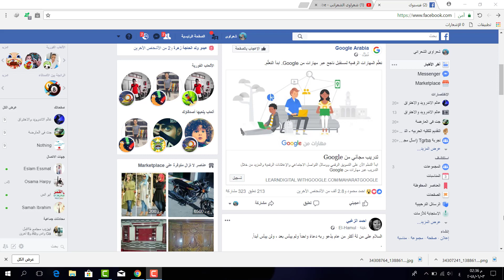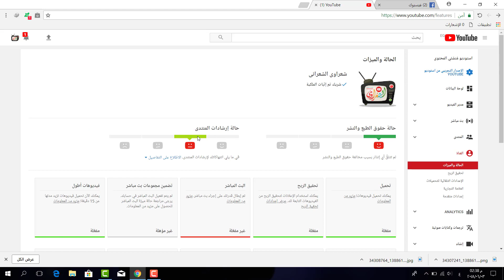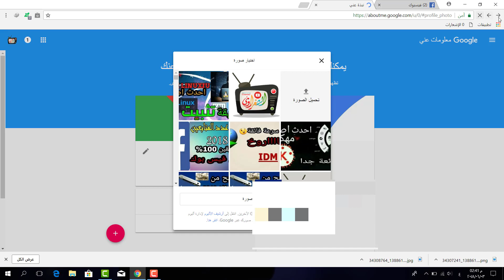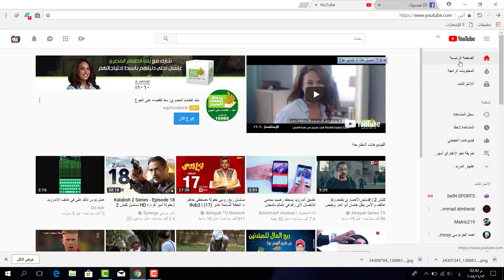مهم جدا لكل شخص يسمع الفديو ده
السلام عليكم فى هذه الفديو اتحدث عن بعض المشكلات وليس كلها التى تقابلنى فى المحتوى الذى اقدمه بهدف افادة الاخرين ويتم مهاجمة المحتوى بطريقة غير عادية واتمنا منكم تقديم الدعم المعنوى الى ملحوظه لمتابعة موقعنا هتلاقين بننشر التدوينات على الصفحة الخاص بينا على فيس بوك عالم الاندرويد و
لاتنسى الانضمام فى جروبنا رقم 1فى مصر فى التكنلوجيا والنت والمجانى الخ..👈

وده رابط الببدج الخاص بينا خش سجل اعجابك لمتابعة كل جديد 👇👈👈